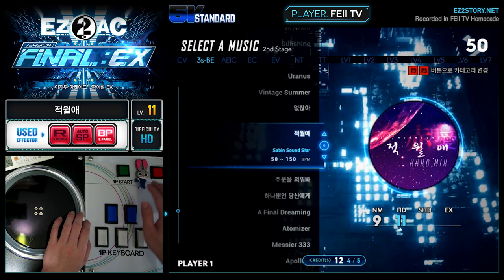[EZ2AC : FNEX] 5K (11) 적월애 [HD]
Comment : 올콤보